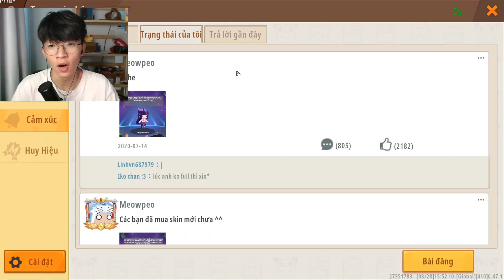KHANGG HACK NICK MEOWPEO PHÁT HIỆN BÍ MẬT TRONG MINI WORLD *GIẢ MEOPEO TRÀ TRỘN SẢNH LIÊN THÔNG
KHANGG HACK NICK MEOWPEO PHÁT HIỆN BÍ MẬT TRONG MINI WORLD *GIẢ MEOPEO TRÀ TRỘN SẢNH LIÊN THÔNG TROLL FAN
BEE TEAM 🐝🐝
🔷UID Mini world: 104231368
🔷Nick name: KhanggMắtTo 🍭